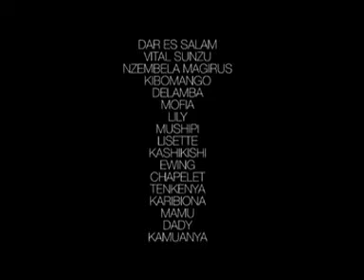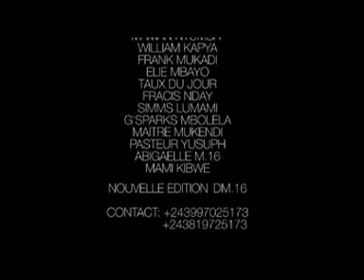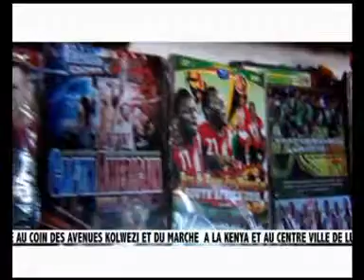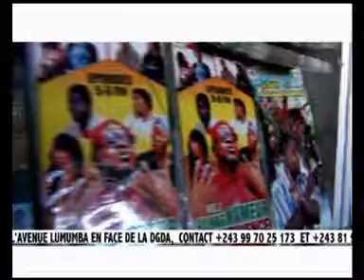Mufwankolo wa Lesa and Nzebela 6